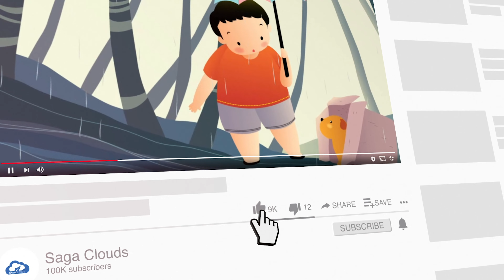MA LUONG AND THE MAGIC PEN || Fairy Tales For Kids || Saga Clouds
Have you ever imagined that our paintings could become real? The little boy Ma Luong was able to do that by his magic pen. Not only did he help the poor people but punish the malicious bad people.

Hope you have a good time with the stories.